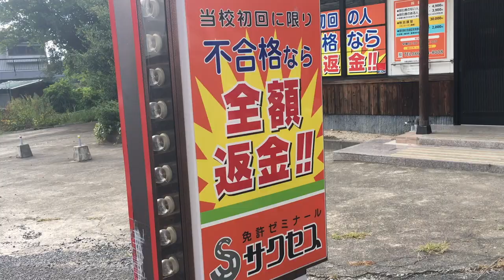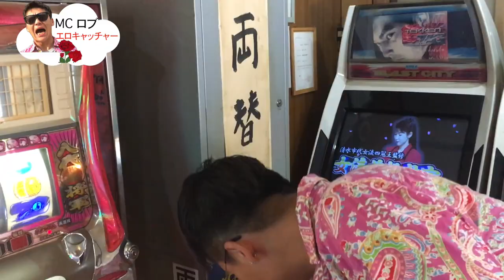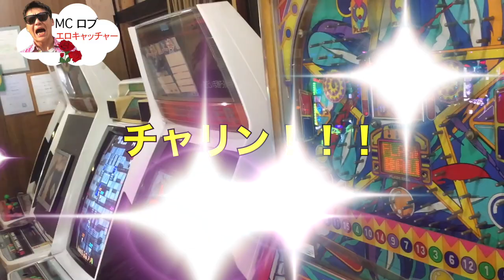岡山 昭和レトロ GAMEセンター 辛香パーク アダルティーUFOキャッチャー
今回はあるヤバイ物をお景品とするレトロなゲームセンターのUFOキャッチャーを発見！！！今となっては大型チェーンのゲームセンターの勢いに負け稀少価値の高い、貴重な生き続ける昭和といえるスポット！